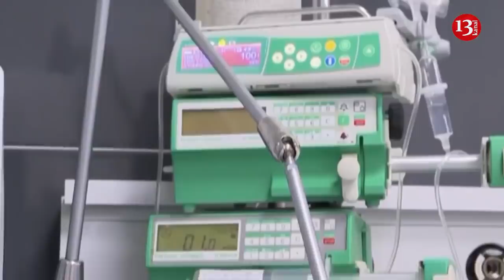YEVLAXDA etiraz AKSİYASI:GİRİŞ-ÇIXIŞ bağlandı; Bakı MERİNİN DANIŞIĞI GÜLÜŞ HƏDƏFİNƏ ÇEVRİLDİ